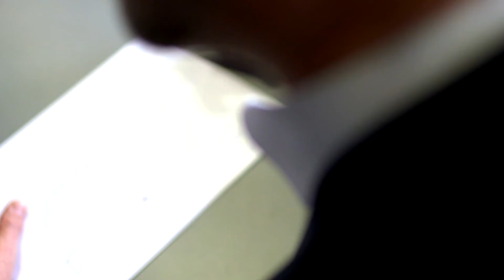Prof. Dr. Carsten Suntrop: Erfolgsfaktoren für Standortbetreiber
Prof. Dr. Carsten Suntrop, Europäische Fachhochschule Rhein/Erft GmbH und CMC² GmbH:
"Wenn Sites Services nicht funktionieren, haben produzierende Unternehmen ein Grundsatzproblem. Zahlreiche Kostenprojekte sind über Standorte geflogen, um bei hochspezialisierten Dienstleistungen zu sparen, die aber nur maximal 3 bis 7% des Umsatzes ausmachen. Zielführender ist eine Kultur der Zusammenarbeit."